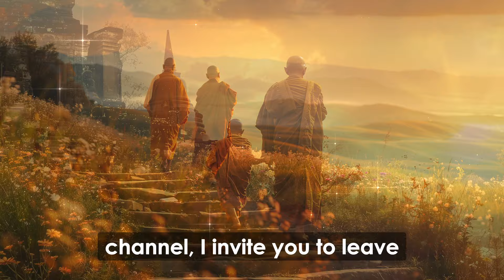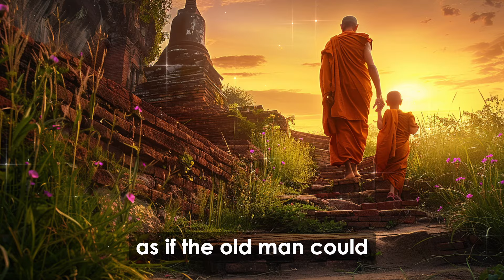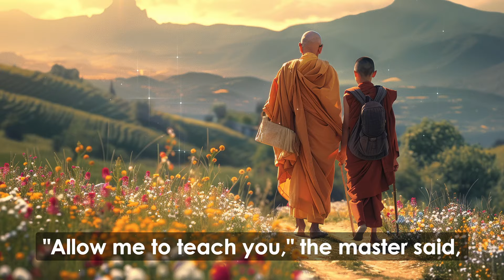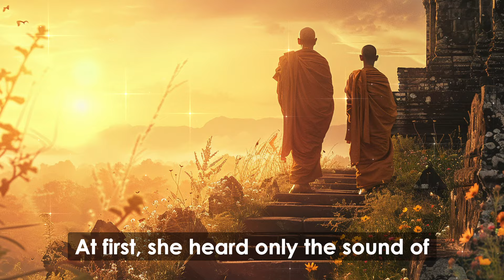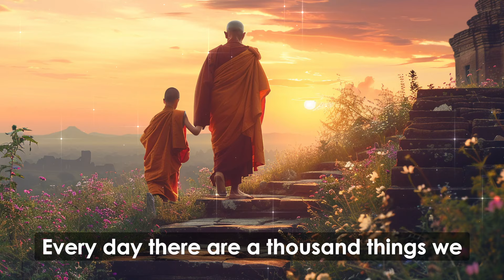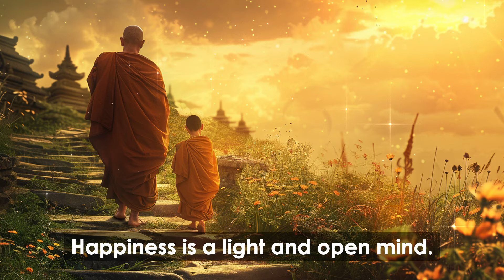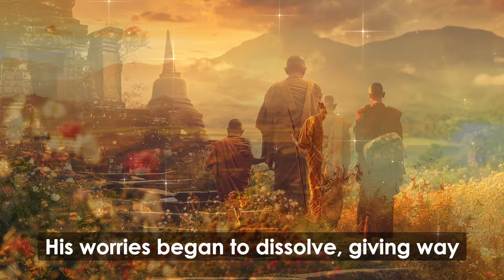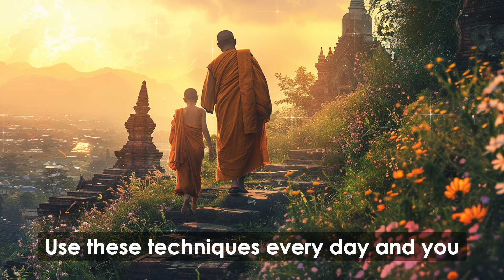HOW TO BE ALWAYS HAPPY AND SERENE | Buddhist Lesson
🌱 Discovering True Happiness: Kim's Journey of Self-Discovery 🌱

Have you ever sought happiness in every possible way, only to feel more and more empty inside? Join Kim, a young man full of energy, as he encounters a wise Zen master who reveals the profound secret that happiness is a garden to cultivate, not an object to possess. Through five powerful life lessons, Kim learns to transform his emptiness into lasting contentment.

🌸 The Power of Presence 🌸

Kim learns the importance of living in the moment and embracing the beauty of life as it unfolds. By being fully present, he discovers that happiness lies in appreciating the here and now.

🌷 Cultivating Gratitude 🌷

In a vibrant clearing, Kim finds joy in the simple act of gratitude. Each day becomes rich with blessings as he learns to recognize and appreciate the good in his life.

🍃 Letting Go of Negativity 🍃

Kim releases his burdens and negative thoughts, symbolized by falling leaves. This act of letting go brings him a sense of lightness and freedom, opening his heart to true happiness.

🔨 Serving Others 🔨

Through helping others, Kim finds a deeper sense of purpose. He realizes that happiness grows when we contribute to the well-being of those around us, creating a community of joy and support.

🌊 Inner Peace through Meditation 🌊

At a serene waterfall, Kim discovers the tranquility of meditation. This practice connects him with his inner essence, bringing balance and peace to his mind and soul.

✨ Join Kim on this transformative journey and unlock the secrets to a fulfilled and joyful life. Remember, happiness is not a destination but a journey to be nurtured every day. ✨

🌊 Welcome to Waves of Wisdom, where ancient wisdom meets modern life. 🔄 With ageless teachings and life lessons, our channel is your trusted companion 🛤️ on the journey to inner peace 🕊️ and spiritual growth 🌱.

🔍 Discover profound insights from diverse traditions that illuminate your path 🌟, helping you navigate life's challenges ⛰️. Unearth the keys 🗝️ to unlocking your potential, fostering personal growth, and achieving emotional wellness 🌈.

📺 Through our captivating content, we offer more than just knowledge 📚; we provide a roadmap 🗺️ for transformation, holistic healing 🔮, and stress management. Explore the depths of the human experience 👤, learn to harmonize the connection between mind 🧠 and soul 💖, and embark on a journey that will guide you as you navigate life's challenges, discover mindfulness 🧘, and cultivate fulfillment 🌼.

🔔 Subscribe now to Waves of Wisdom to begin your odyssey 🚀 of self-discovery and growth and to empower yourself with the tools 🛠️ you need for a life of wisdom, balance ⚖️, and radiant joy 😊.